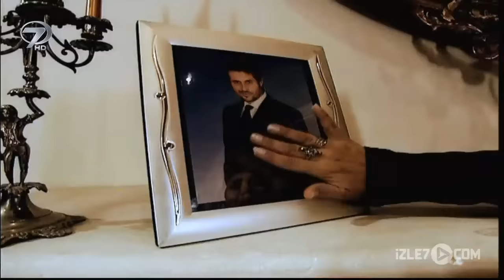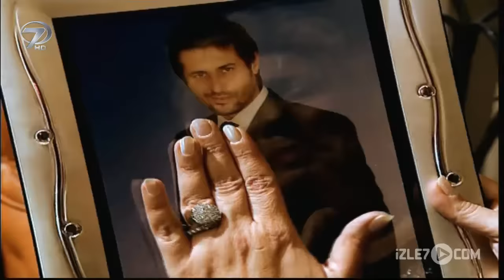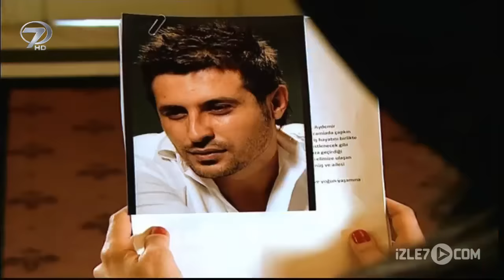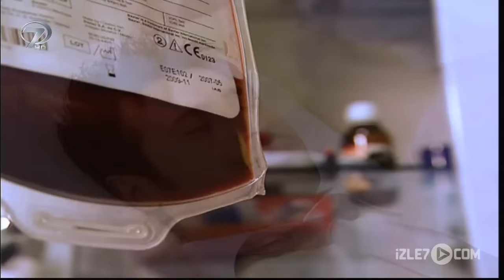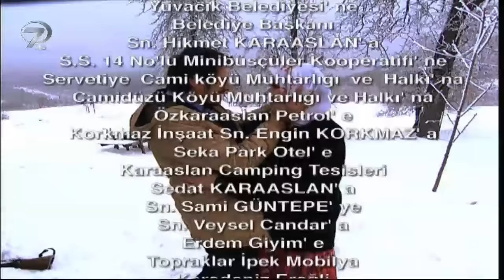Hatçe Sosyetede - Kanal 7 TV Filmi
Yeşilçam tadında bir aşk hikayesi... Hatçe Sosyetede...

Dağ köyünde tek başına yaşayan Hatçe bir gün arabasıyla kaza yapan Emre’yi kendinden geçmiş halde bulur. Genç kız yaralı Emre’yi evine götürüp iyileşmesi için elinden geleni yapar ve sağlığına kavuşturur. Fakat Emre kaza sonrası hafızasını yitirdiğinden dolayı geçmişine dair hiçbir şey hatırlamamaktadır. Bir süre sonra Hatçe ve Emre birbirlerine aşık olurlar ve köylünün de desteğiyle iki genç hayatlarını birleştirirler.Bu sırada Emre’nin İstanbul’da yaşayan zengin ailesi de oğullarını bulmak için tüm imkânlarını seferber eder. Hafızası yerine gelen Emre Hatçe’yi terk ederek İstanbul’a döner. İstanbul’da da yolunu gözleyen bir nişanlısı vardır. Emre’nin İstanbul’a gidişiyle yalnız kalan ve büyük bir hayal kırıklığına uğrayan Hatçe aldığı bir haberle toparlanır. Bir akrabasından yüklü miktarda mirasa sahip olan Hatçe aldığı parayı Emre’den intikam almak için kullanmaya karar verir. Öncelikle modern yaşamı öğrenmek için kendisine eğitmenler tutarak çalışmalara başlar. Kısa süre sonra Hatçe bambaşka bir kimliğe bürünerek adını da Ece olarak değiştirir ve İstanbul’a gider. Ece ismiyle Emre’nin karşısına çıkar ve planını uygulamaya başlar.

Yönetmen: Erhan Tursun
Oyuncular: Gökçen Gökmen,Serkan Kuru, Sait Genay, Tümay Torun, Parkan Özturan, Bilge Yalçınkaya, Naz Kar
Yapım: Tor Yapım / 2007